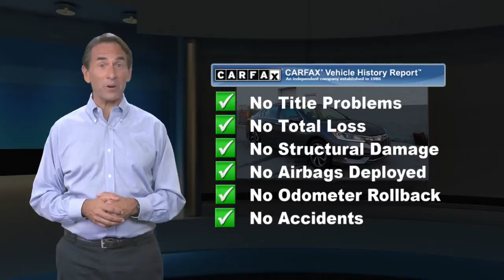Used 2017 Honda Accord EX, Malvern, PA 6415751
BACK UP CAMERA!, BLUETOOTH!, EXTRA CLEAN!, LOW MILES!, ONE OWNER LOCAL TRADE!, USB PORT!.SLOANE CERTIFIED: This vehicle comes with a 3,000 mile/90 day limited comprehensive warranty, 15,000 mile/12 months of no-cost (Sloane Sponsored) maintenance and Free State Safety Inspections. The vehicle has undergone a 150-point inspection, and passes all State Safety and Emissions requirements.Odometer is 3545 miles below market average! Priced below KBB Fair Purchase Price! Awards:* 2017 IIHS Top Safety Pick+ (When equipped with Honda Sensing and specific headlights) * 2017 KBB.com Brand Image Awards * 2017 KBB.com 10 Most Awarded BrandsKelley Blue Book Brand Image Awards are based on the Brand Watch(tm) study from Kelley Blue Book Market Intelligence. Award calculated among non-luxury shoppers. Kelley Blue Book is a registered trademark of Kelley Blue Book Co., Inc. 27/36 City/Highway MPGFor 30 years, there's no place like Sloane.

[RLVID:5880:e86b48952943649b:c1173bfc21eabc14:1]